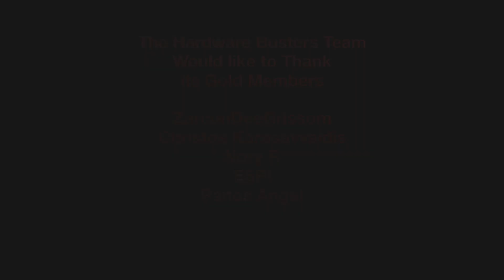Can a Windows 11 Update Kill your NVMe SSD?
Sound Effect by Shiden Beats Music from Pixabay